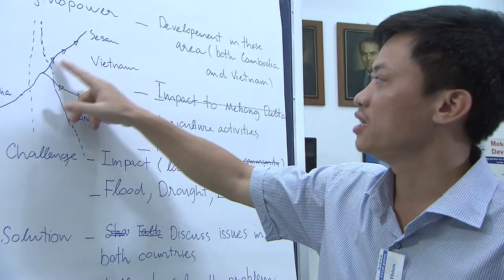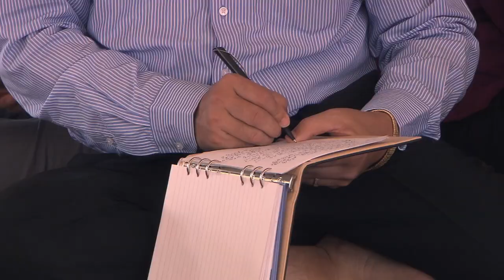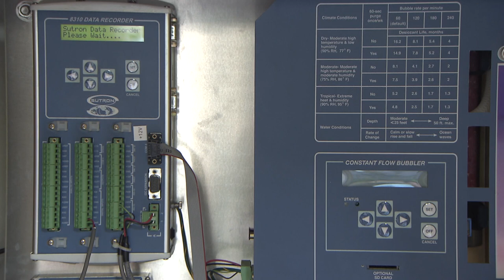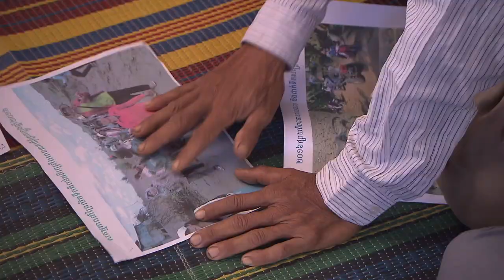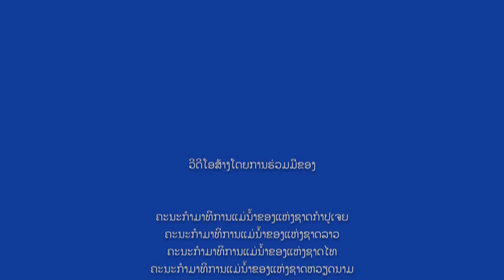Mekong Transboundary Dialogue (Lao)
This video presents efforts made by four Mekong countries of Cambodia, Lao PDR, Thailand and Viet Nam to address transboundary water issues along the borders through dialogue. With financial support by the World Bank and technical support by the Mekong River Commission, the four countries have set up five bilateral projects on transboundary cooperation under the Mekong-Integrated Water Resources Management Project.